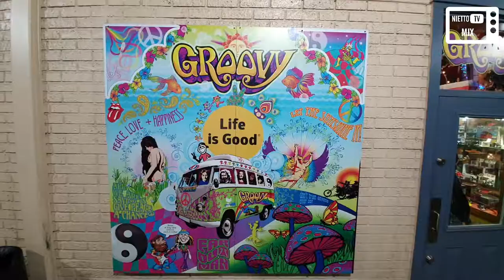UMA TARDE AGRADÁVEL EM OLD TOWN (KISSIMMEE / ORLANDO / FLÓRIDA)(DISNEY 2019 #13) - NIETTO TV MIX